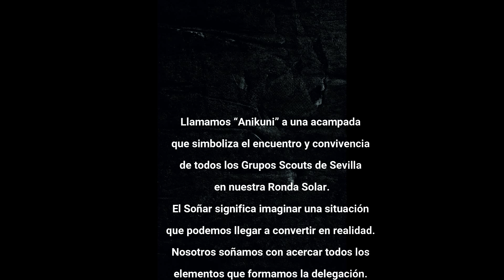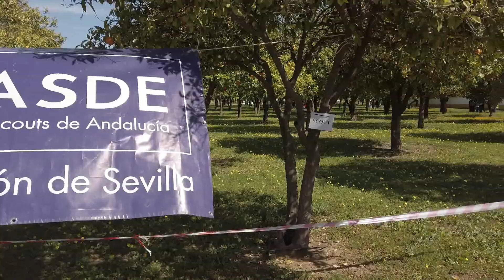Anikuni2020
Anikuni de la Delegación de Sevilla celebrado en Utrera el 7 y 8 de marzo de 2020.